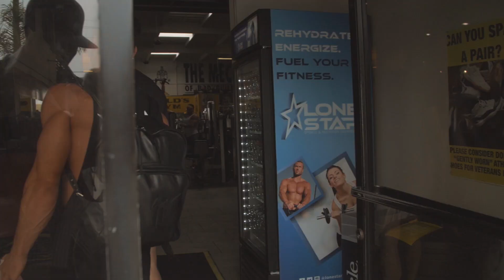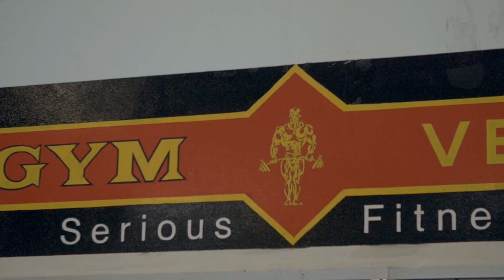Joel Corry & Steve Cook Motivation